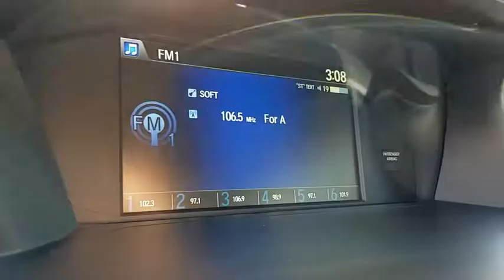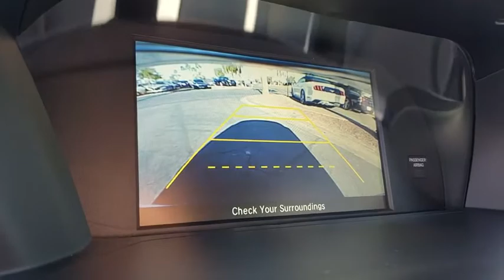2014 HONDA ACCORD SEDAN Henderson, Las Vegas, Laughlin, St George, Flagstaff, NV H183688A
ALABASTER SILVER METALLIC [LISTING TYPE] 2014 HONDA ACCORD SEDAN available in Henderson, Arizona at Findlay Honda Henderson. Servicing the Las Vegas, Laughlin, St George, Flagstaff, NV area.
2014 HONDA ACCORD SEDAN LX - Stock#: H183688A - VIN#: 1HGCR2F36EA137091

Dealer Certified, CARFAX 1-Owner, Excellent Condition, LOW MILES - 45,348! LX trim. WAS $15,984, EPA 36 MPG Hwy/27 MPG City! Bluetooth, CD Player, iPod/MP3 Input, Alloy Wheels, Back-Up Camera, Serviced here, Non-Smoker vehicle AND MORE!br /br /KEY FEATURES INCLUDEbr /Back-Up Camera, iPod/MP3 Input, Bluetooth, CD Player, Aluminum Wheels. MP3 Player, Remote Trunk Release, Keyless Entry, Child Safety Locks, Steering Wheel Controls. Honda LX with Alabaster Silver Metallic exterior and Gray interior features a 4 Cylinder Engine with 185 HP at 6400 RPM*. Serviced here, Non-Smoker vehicle. br /br /EXPERTS RAVEbr /Edmunds.com's review says The 2014 Honda Accord earns top honors in the midsize sedan class with its mix of excellent packaging, superb fuel economy and rewarding performance.. Great Gas Mileage: 36 MPG Hwy. br /br /A GREAT TIME TO BUYbr /Was $15,984. br /br /BUY WITH CONFIDENCEbr /Balance of original 7-year/100,000-Mile Powertrain Warranty, Additional 1-year/12,000-mile Non-Powertrain Warranty, Vehicle History Report, NO Deductible, 182-Point Inspection and Reconditioning, 24 Hour Roadside Assistance includes, towing, lock-out assistance, tire change and fuel delivery, SiriusXM free three-month trial period on eligible factory equipped vehicles br /br /Pricing analysis performed on 10/31/2018. Horsepower calculations based on trim engine configuration. Fuel economy calculations based on original manufacturer data for trim engine configuration. Please confirm the accuracy of the included equipment by calling us prior to purchase. br /
Child Safety Rear Door Locks,Dual-Stage Multi-Threshold Front Airbags,LATCH Child Safety Seat Anchors,Rearview Camera w/Guidelines,Security System w/Remote Entry,Side-Curtain Airbags w/Rollover Sensor,SmartVent Front Side Airbags,12-Volt Auxiliary Power Outlets,160-Watt AM/FM/CD/MP3/WMA Player,6-Speaker Audio System,Active Noise Cancellation & Sound Control,Bluetooth HandsFreeLink,Bluetooth Streaming Audio,Dual-Zone Automatic Climate Control System,I-MID w/8-Inch Screen,Internet Radio Capability,Power Windows w/Driver Auto Up/Down,Programmable Power Door Locks,Rear Window Defroster,Steering Wheel-Mounted Cruise Control,Tilt/Telescopic Steering Column,USB Audio Interface & Auxiliary Audio Input,Daytime Running Lights,Power Exterior Mirrors,Projector-Beam Halogen Auto On/Off Headlamps,Variable Intermittent Windshield Wipers,4-Wheel Disc Anti-Lock Brakes,Electric Power Rack & Pinion Steering,Hill Start Assist,Tachometer,Tire Pressure Monitoring System,Vehicle Stability Assist w/Traction Control